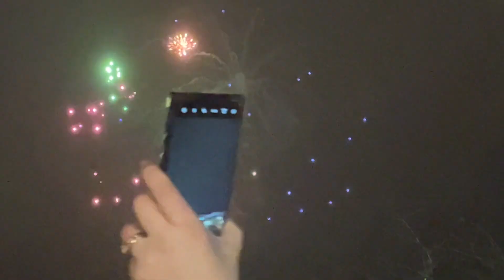Ringing In The New Year 2024 At Chicago Navy Pier | JoshieA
Welcomed 2024 in the heart of the city!